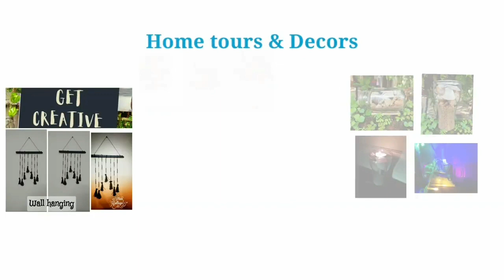How to make Minions Bottle Art /Bottle Art Ideas /Bottle Art4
Hi friends

In this video you can watch a simple Minion bottle Art.